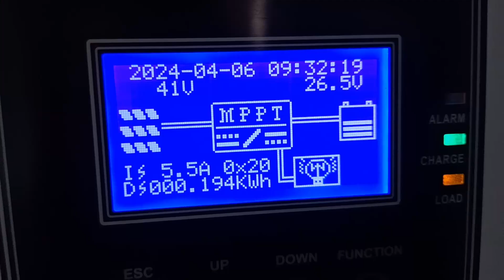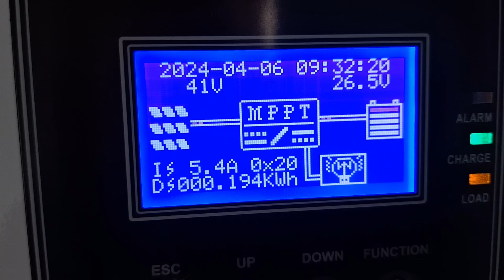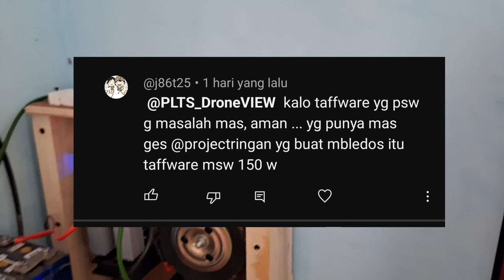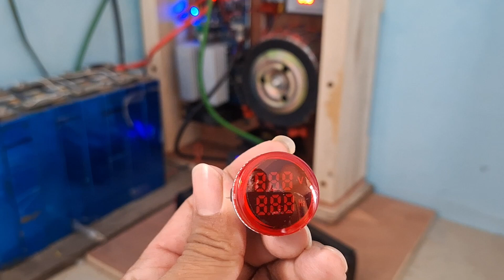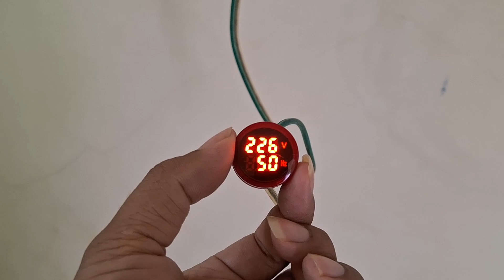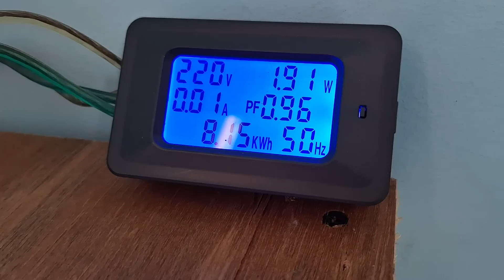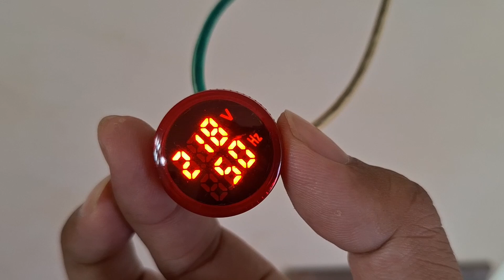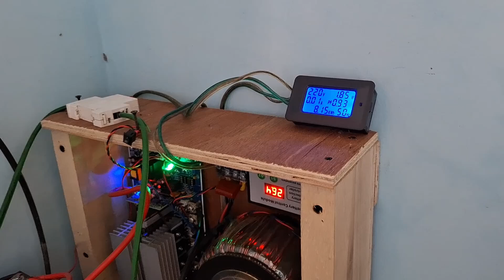Cek Bedanya Listrik PLTS vs PLN Awas Salah beli Inverter MSW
Exsperiment PLTS cek perbedaan output listrik PLN vs PLTS biar tau mana inverter yang paling cocok digunakan untuk plts rumah plts atap dan plts offgrid

link beli lampu yg ada voltase dan hz nya